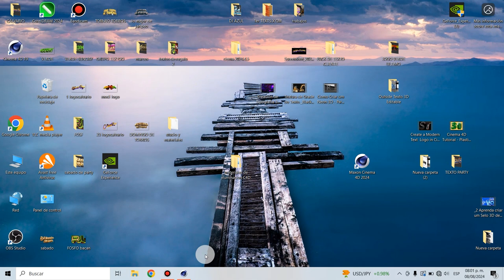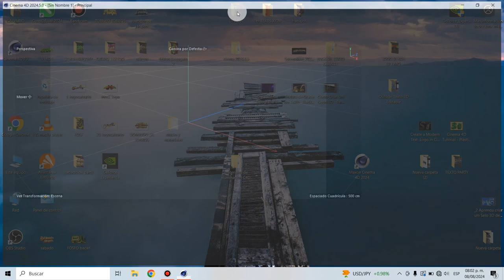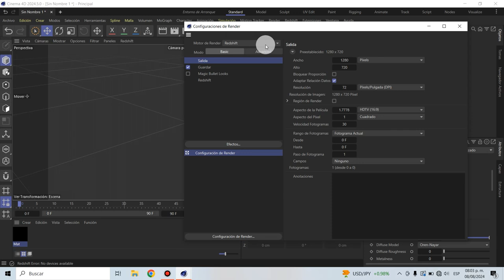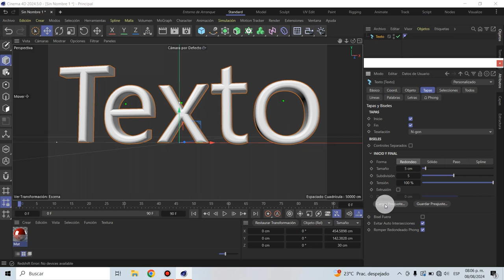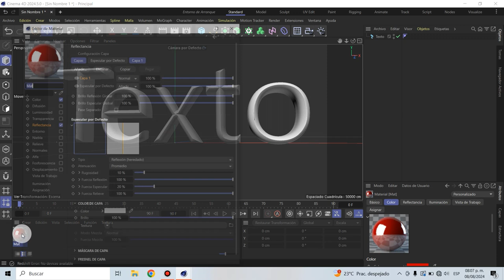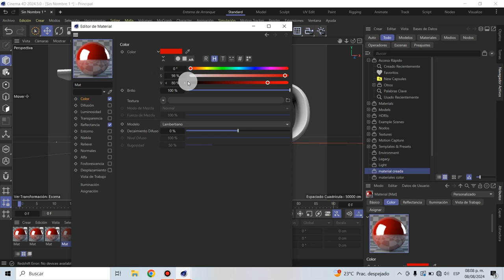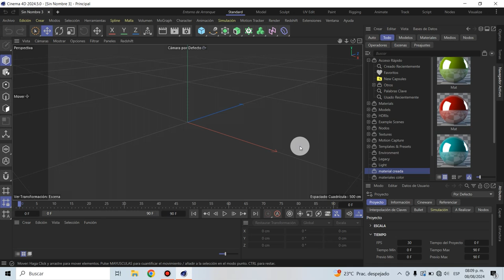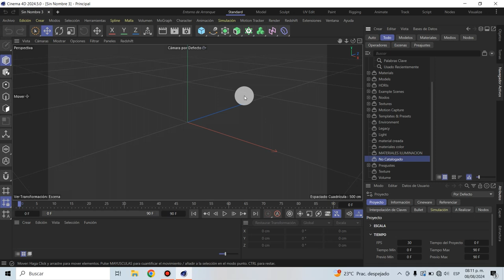CINEMA 4D 2024 NOVEDADES Y AJUSTES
cinema 4D ultima version 2024.5.0 novedades y ajustes
textos editable en 3d para vinema 4D